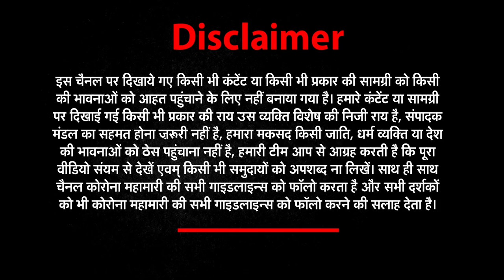MODI CABINET 2.0: नौकरी ही नहीं, मंत्री बनने में भी जातियों का बोलबाला! Cabinet Reshuffle। BHARAT@9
About This Video ► Thirty-six new ministers joined the government and four high-profile ministers quit today in Prime Minister Narendra Modi's mega cabinet reboot to offset criticism as the country emerges from a fierce second wave of Covid ahead of key elections.
PM Modi now has 77 ministers, nearly half of them new. Anurag Thakur and Hardeep Puri are among 15 new cabinet ministers.
Sarbananda Sonowal, Jyotiraditya Scindia, Narayan Rane, Bhupender Yadav and Ashwini Vaishnaw were also sworn in as cabinet ministers.
But the exits of IT and Law Minister Ravi Shankar Prasad, Health Minister Harsh Vardhan and Environment Minister Prakash Javadekar stood out on a day resignations made bigger news than new ministers.
This is PM Modi's first major overhaul of the Union Cabinet since he took office for a second term in 2019.